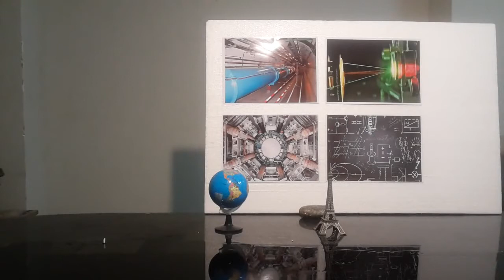Why does entropy of universe always increase? (better quality version )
An experimental demonstration to get hands on understanding of 2nd law of thermodynamics.

I am Abubakar. A  collection of stardust, forged in the cores of stars and assembled on planet Earth.   I  make videos to practically demostrate all boring Physics concepts and bring life to them. I am on road to becoming a theoratical physicist with interest in string theory. Btw I also tutor O and A level Physics at home at very cheap rates